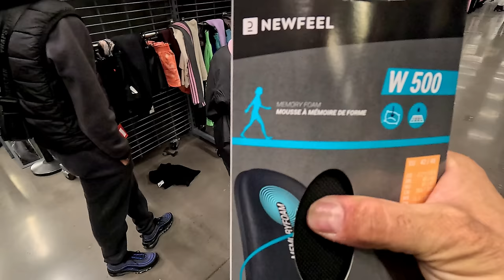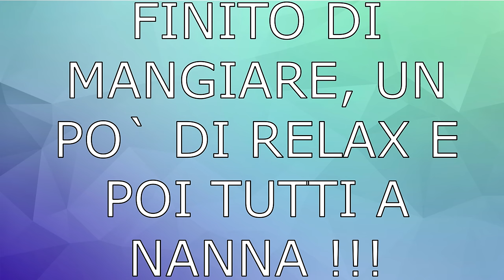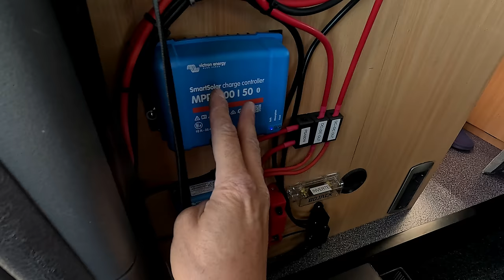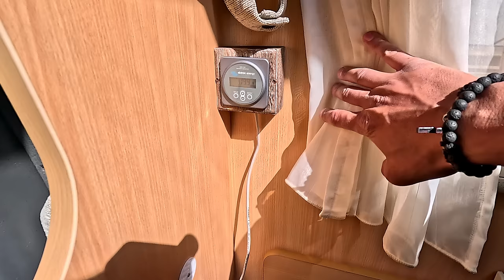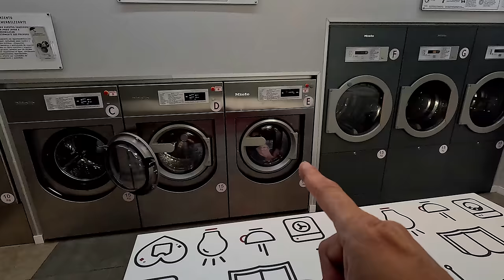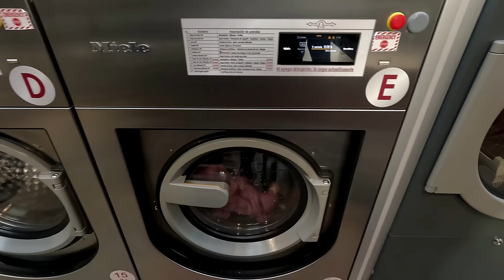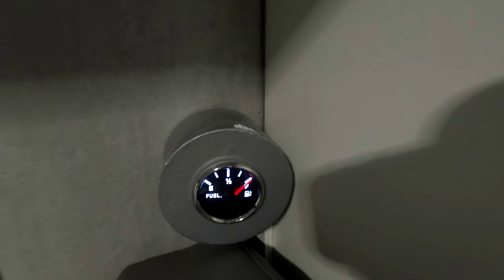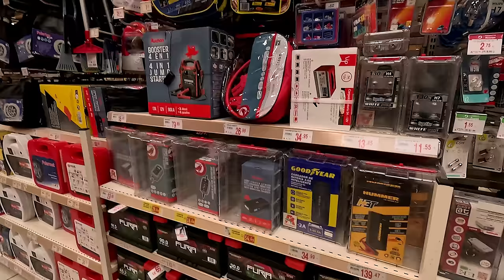ep.201Partenza da Malaga per la risalita, si parte !!!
si parte da Malaga per la risalita, ITALIA
stiamo arrivando,inizia il viaggio !!!